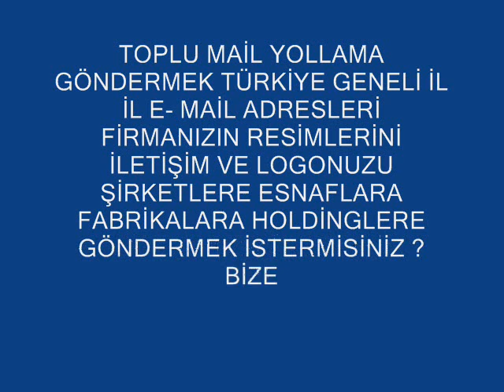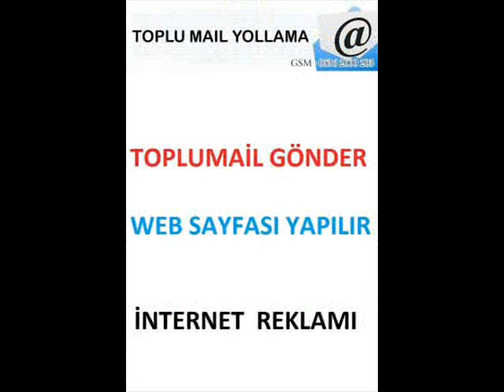MSN REKLAM 0536 2000 203 BEDAVA TOPLU MAİL ADRESLERİ bedava toplumail